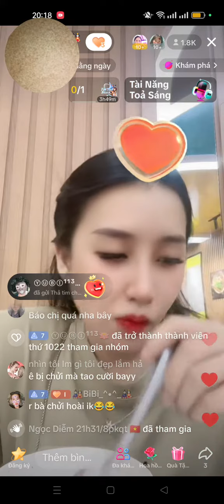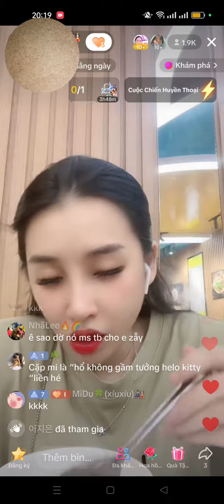zem đi ăn tối